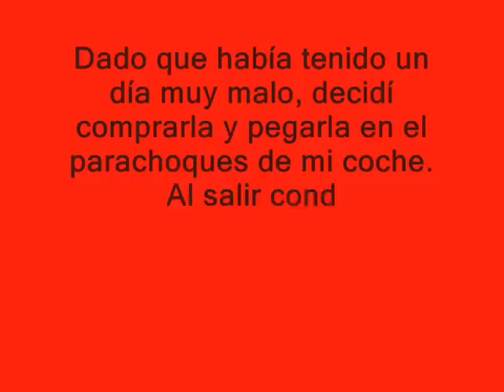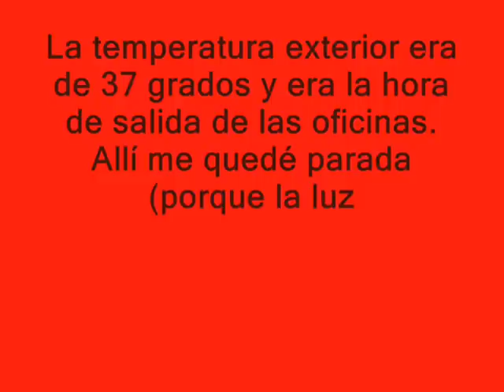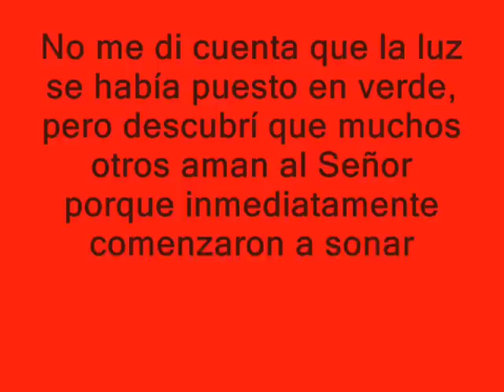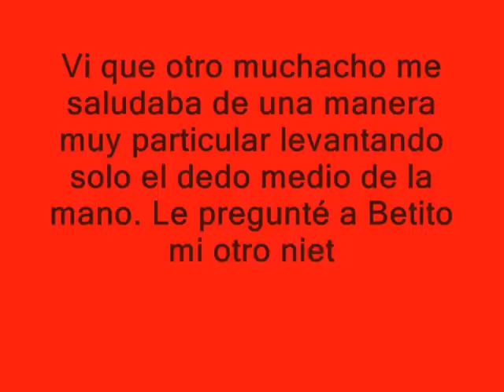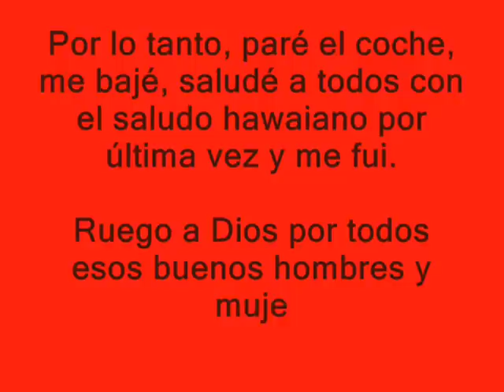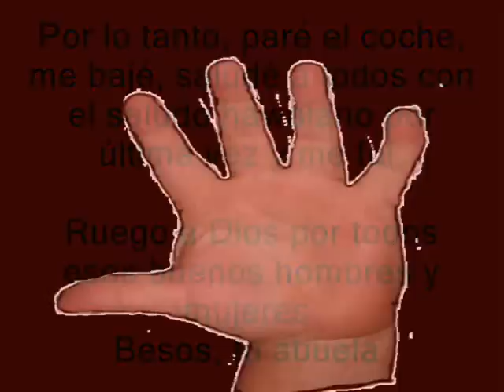LA CARTA DE LA ABUELA